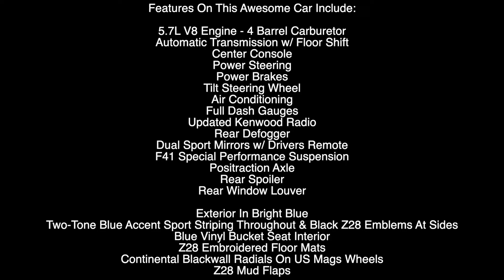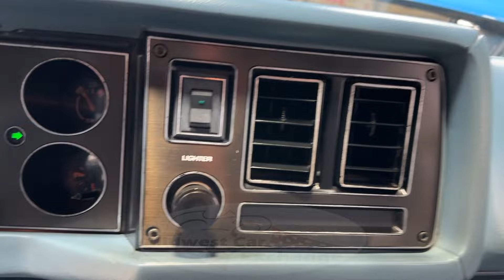1979 Chevrolet Camaro Z28 ***FOR SALE***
The 1979 Camaro Z28 Is A Car That Goes From One Point To Another With The Kind Of Sleek Road Authority That Causes Talk And Creates Legends. From The Special Z28 Sport Suspension, Performance Rear Axle, Power Brakes And The Burly 5.7L V8 That Lives Harnessed Under That Gently Sloping Hood.

Z28's Had Blacked Out Treatment On Grille, Taillight Bezels, Rear End Panel, License Plate Opening, Headlight Bezels And Parking Light Bezels, Special Trim And A Hood Scoop With Black Painted Throat.

This Beauty Is Documented With Two Build Sheets Showing Dealer In Spokane Washington When Sold New And Owners Manuals.

Features On This Awesome Car Include:

5.7L V8 Engine - 4 Barrel Carburetor
Automatic Transmission w/ Floor Shift
Center Console
Power Steering
Power Brakes
Tilt Steering Wheel
Air Conditioning
Full Dash Gauges
Updated Kenwood Radio
Rear Defogger
Dual Sport Mirrors w/ Drivers Remote
F41 Special Performance Suspension
Positraction Axle
Rear Spoiler
Rear Window Louver

Exterior In Bright Blue
Two-Tone Blue Accent Sport Striping Throughout & Black Z28 Emblems At Sides
Blue Vinyl Bucket Seat Interior
Z28 Embroidered Floor Mats
Continental Blackwall Radials On US Mags Wheels
Z28 Mud Flaps

Worldwide Enclosed Transporting / Financing Available